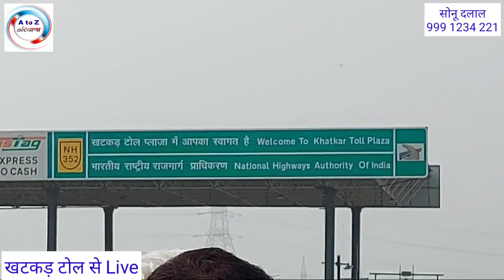नेताजी सुभाषचंद्र बोस की जयंती पर 2 कलाकारों की रागनी का जबरदस्त रंगकाट - खटकड़ टोल